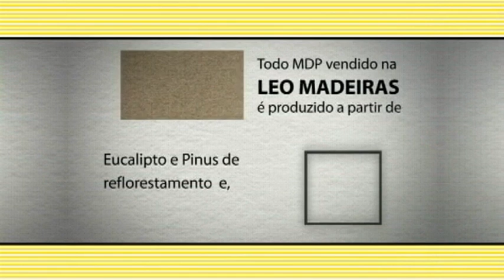As dores do crescimento - Debate - Programa Marcenaria Moderna 056